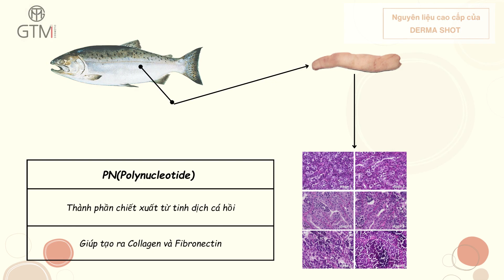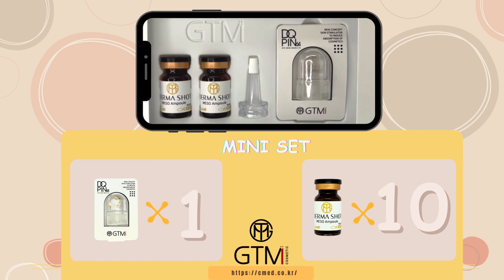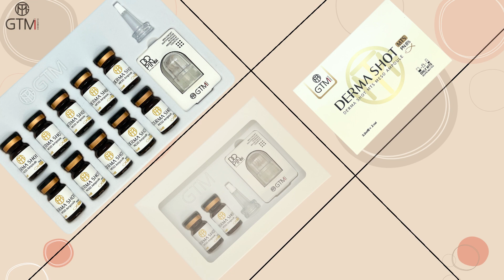[GTM COSMETIC] Needle-Free Beauty with DERMA SHOT MTS AMPOULE (VIET ver.)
🔥🔥Bộ tinh chất lăn kim dễ dàng sử dụng tại nhà🔥🔥
- Hiệu quả rõ rệt sau 14 ngày (sau 2-3 lần sử dụng)
- PN 8% : một loại DNA cá hồi giống 95% DNA của con người giúp bạn có làn da trong suốt, tái tạo tế bào, chống lão hóa.
- Peptide : một loại enzyme của các phản ứng sinh lí khác nhau trong cơ thể và giúp thúc đẩy quá trình tổng hợp collagen.
- Hyaluronic Acid (HA): cung cấp đủ độ ẩm cho da, có độ bảo vệ cao giúp ngăn ngừa sự xâm nhập của vi khuẩn, đồng thời hình thành lớp kết cấu bảo vệ da.
- Yuzacales Extract: có vitamin C gấp 3 lần trái chanh cam thông thường, gấp 10 lần trong chuối, giúp trắng da, chống oxy hóa.
Và các thành phần hiệu quả khác như Sirtuin, Amino Acid Complex,…
Thông tin chi tiết về thành phần và cách sử dụng đều được đính kèm trong mỗi sản phẩm.